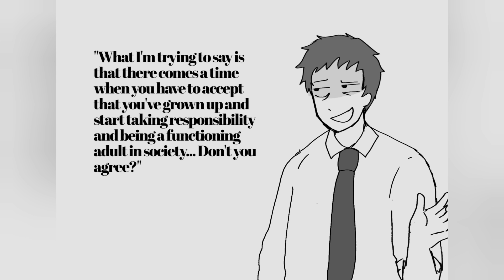Diary of a Wimpy Kid: Dysfunctional Perspective Ep 32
This is the follow-up series to Just a regular morning in the Heffley House. It's a grittier take on diary of a wimpy kid, showing the dark personalities of each character.

This whole thing was created by u/ABitchWhoMakesShit, make sure you check her out on Reddit!

Link to the pages:

Hey if ya'll got the time, go follow my new Twitter!

New discord coming soon!
New things on the channel coming soon